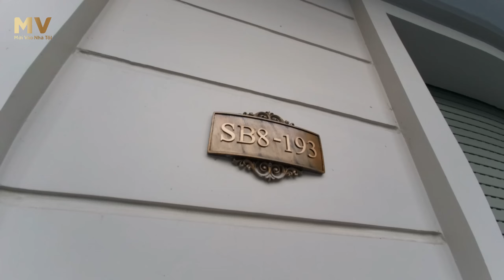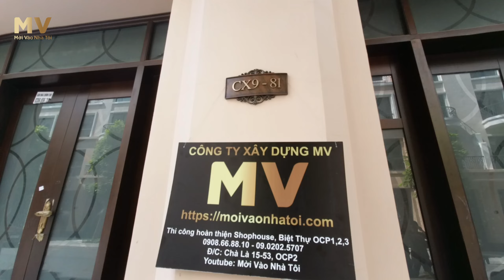Cùng MV thực hiện 3 lễ động thổ trong 1 ngày tại Vinhomes Ocean Park 2!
MV tự hào thực hiện lễ động thổ cho ba dự án mới tại các phân khu Sao Biển 8, Sao Biển 11 và Cọ Xanh 9 của khu đô thị Vinhomes Ocean Park 2. Ba lễ động thổ này không chỉ thể hiện sự chuyên nghiệp và uy tín của MV mà còn đánh dấu một bước tiến quan trọng trong hành trình mang đến những ngôi nhà hiện đại, tiện nghi và chất lượng cho cộng đồng cư dân Vinhomes Ocean Park 2.
Hãy cùng xem quá trình thực hiện 3 lễ động thổ trong cùng 1 ngày của MV diễn ra như thế nào và để lại bình luận của bạn ở bên dưới nhé!
🎖Chọn MV - Chọn CHẤT LƯỢNG - Chọn SỰ AN TÂM
🎖MV chuyên thi công Shophouse, Biệt thự Vinhomes Ocean Park
🌈 CÔNG TY TNHH XÂY DỰNG MV VIỆT NAM
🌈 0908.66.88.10